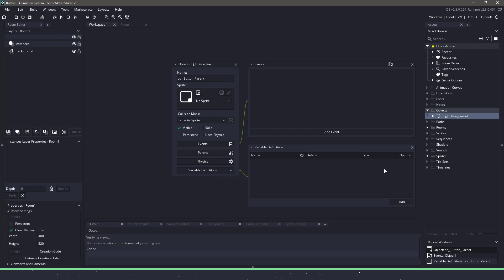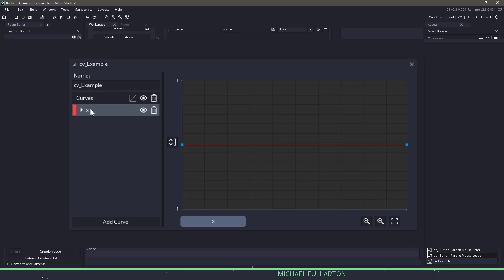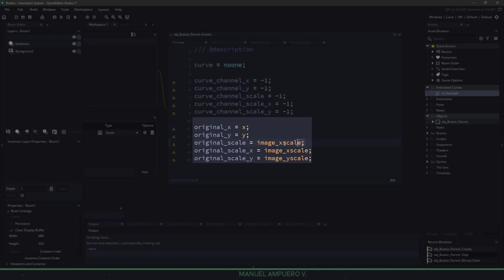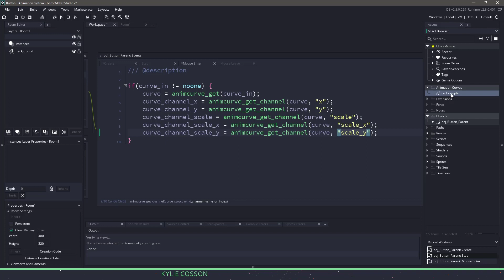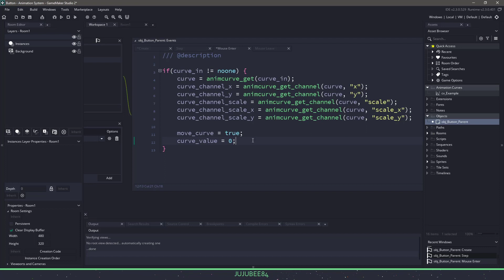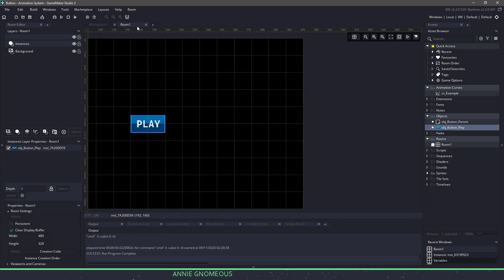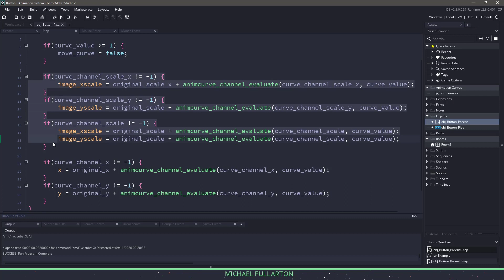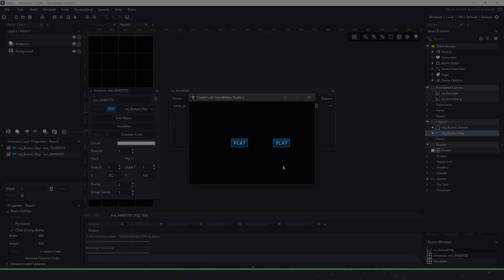Button Animations in GameMaker Studio 2.3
With the release of GameMaker Studio 2.3 we can use Animation Curves to create a system to handle animations on our buttons without using any code to change the animation!

Would you like to gain access to early videos, or suggest topics?